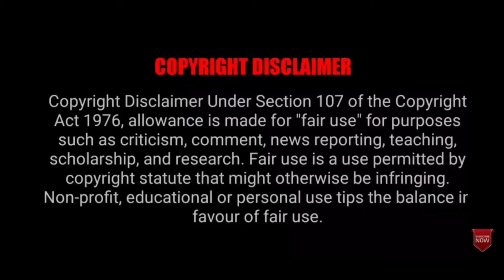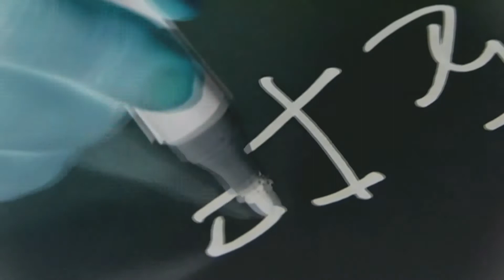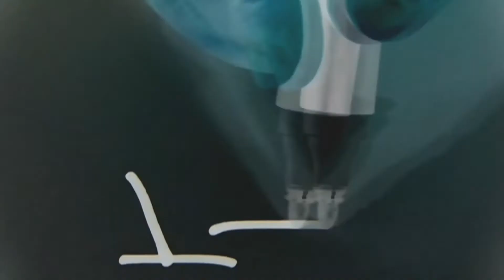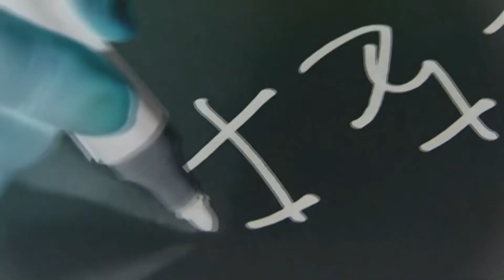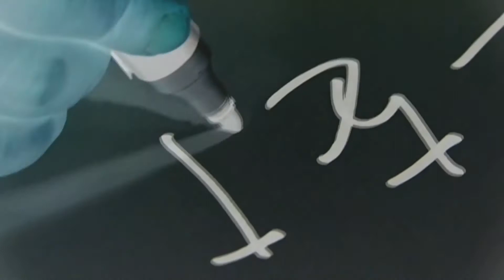Gurren lagann Review in Hindi || Best Mecha Anime ! [Basic Storyline Explained in Hindi] Must Watch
Gurren lagann basic story in Hindi
why it's great?